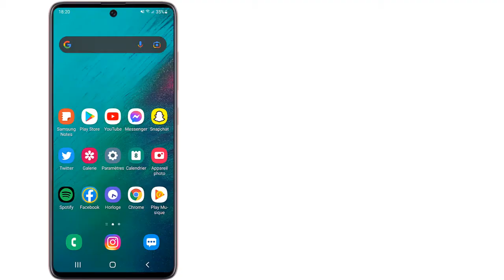Comment rendre une publication Facebook partageable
Ce Tuto s'adresse à ceux qui veulent apprendre comment faire pour rendre une publication partageable sur Facebook et approfondir leur connaissance sur le sujet

Comment rendre une publication partageable sur Facebook
 Apprenez à rendre une publication Facebook partageable. Il s'agit d'un tutoriel simple, étape par étape, dans lequel nous vous enseignons la meilleure façon de partager votre contenu. Alors comment rendre un post partageable sur Facebook ?

Dans ce Tuto je vais vous montrer une technique simple et rapide qui vous permettra d'apprendre comment activer le partage des publications sur Facebook

Rendre une publication Facebook partageable
Tapez sur l'icône des « trois points » située dans le coin supérieur droit de la boîte aux lettres ; ensuite, choisissez l'option « modifier l'audience » dans la liste ; sélectionnez « public » dans la liste des options disponibles pour rendre le message disponible pour le partage

Comment faire pour rendre une publication partageable sur Facebook
Voici comment rendre une publication partageable sur Facebook étape par étape
1- Ouvrez Facebook
2- Appuyez sur votre icône de profil
3- Faites défiler vers le bas jusqu’à la publication que vous voulez rendre partagable
4- Touchez l'icône à trois points
5- Touchez 'Modifier la confidentialité'
6- Choisissez 'Public/Publique' pour rendre la publication partageable.
Voilà donc comment rendre un post Facebook partageable

J'espère que ce tutoriel vous a été très utile et que vous avez appris comment activer le partage des publications sur Facebook. Vous m'aiderez à faire plus de tutoriels !

Si vous avez des questions sur le sujet 'comment rendre une publication Facebook partageable', Essayez de les poster sur la page des Commentaires.  Merci beaucoup pour votre soutien !

En partageant cette vidéo avec votre famille et vos amis, vous pouvez renforcer le soutien à notre chaine et leur faire apprendre comment rendre une publication Facebook partageable

Tutoriel : comment rendre une publication Facebook partageable

Rubrique : comment rendre un post Facebook partageable

Sujets similaires :